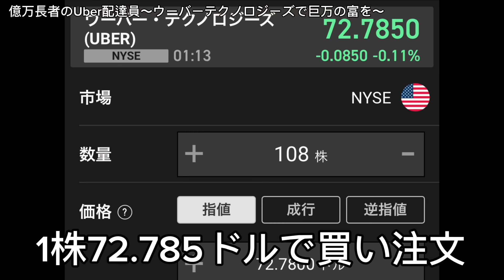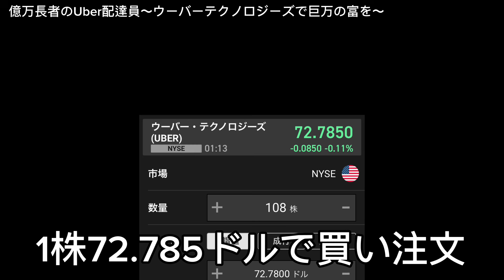【#1】Uber Eats配達で稼いだお金は全額ウーバー・テクノロジーズ社へ投資します！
2024年1月から始めた Uber Eats配達。
9月までの9ヶ月分￥1,172,000を全額ウーバーテクノロジーズ社へ投資します。
以後は毎月の売上を下げタイミングで投資していくつもりです。